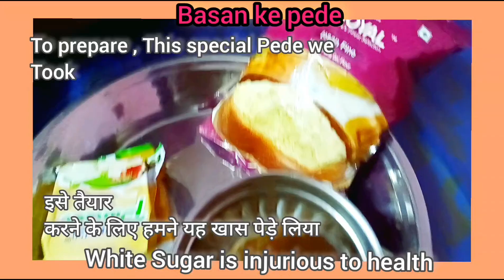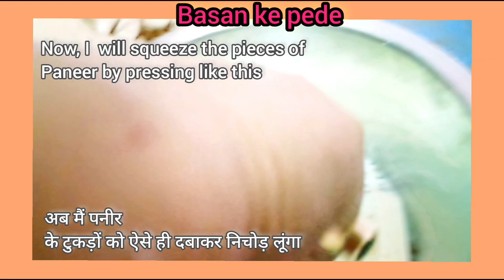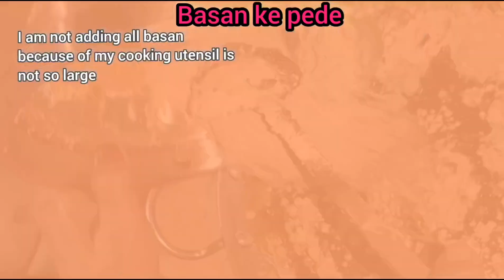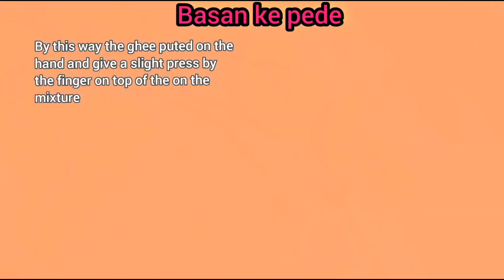Mastering the Art of Peda with Milk Paneer and Basan cooking recipe food ytviral peda@MrBeast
Mastering the Art of Peda with Milk Paneer and Basan
cooking
recipe food
foodie
ytviral
peda
peda recipe
besan
besan recipe
recipes
ytfeed ytvideo video
trending tranding viral video viral_video viral easy recipes
easy recipe how to cook dessert
do it yourself kitchen tips tik tok tasty life hacks eloise head fitwaffle fitwaffle kitchen cooking hacks food hacks
 so yummy
how to make indian sweets recipes milk peda recipe instant peda recipe kitchen crafts kitchen lifehacks five minute crafts
best recipe dessert recipe kitchen hacks
Peda Perfection: A Sweet Symphony
Melt-in-Your-Mouth Peda: The Ultimate Recipe
Unleash the Sweetness: Homemade Peda, Step-by-Step
Peda Paradise: A Taste of Tradition
Easy Peda Recipe: Trending Indian Dessert homemade foodporn eat kitchen foodlover instafoodie
indianfood indiancuisine indiankitchen indianrecipes indiansweets indianfoodlover indianfoodporn desifood mithai howtomakepeda
easypeda homemadepeda traditionalpeda festivepeda diwalipeda
No Colour Added Simple Method YouTubeShorts
Shorts KesarPeda Mithai
BarfiRecipe KesarPeda Rakshabandhan Special Peda Recipe Mithai Recipe
youtube shorts shorts viralshorts viral recipe
viral videos sagarskitchen
short videos kitchen hacks
trending shorts trending trends
No Sugar Mawa Peda Sweet Recipe
YouTubeShorts Shorts Viral DiwaliSweets Peda KesarPeda MawaPeda
Sweet Recipe
Peda in 5 mins
Milk Powder PedaRecipe
Easy Sweets Recipe
DiwaliRecipes
Diwali Sweets Recipe
Milk Powder Peda
Instant Peda With Milk Powder and Condensed Milk
milk peda recipe
doodh peda recipe दूध के पेड़े रेसिपी
doodh ka peda
मिल्क पाउडर पेडा-आसान विधि
Instant Doodh Peda Recipe with Milk Powder
Easy Peda without Mawa DooDocina MaloiDode
Instant milk powder Peda / Mawa
Peda Recipe pedarecipe Recipe Mawa recipe
milkpowdersweets
Instant milk powder Peda Mawa Peda
Milk powder peda recipe
Instant milk powder peda
shorts
peda recipe
instant kesar peda recipe
how to make kesar milk peda with milkmaid
মাত্ৰ দুবিধ সামগ্ৰীৰে ঘৰতে প্ৰস্তুত কৰো, হোটেলৰ দৰে পেৰা
MilkPeda recipe with two ingredients
peda
हलवाई से सीखें मावा पेड़ा रेसिपी
Halwai Special Peda Recipe
Pedarecipe
Halwaiwalapeda
shaheendelicac
Kesar Peda Recipe No Colour AddedSimple Method
YouTubeShorts
Shorts
KesarPeda Mithai
BarfiRecipe
KesarPeda
Rakshabandhan
Special SweetRecipe Peda Recipe MithaiRecipe video youtubeshorts shorts viralshorts viral recipe viral videos
sagarskitchen
shortvideos kitchenhacks
Shorts remixing trendingshorts trending trendin more
Quick and Easy Milk Peda: Taste PureHappiness!
MilkPowderRecipes
milkpowdersweet
traditional sweets
दूध पेड़ा - कम इन्ग्रेडिएन्टुस वाली सबसेIHHHos Milk Peda the Indian recipe
Peda Recipe
Mawa Peda
IndianSweet Paneer Mawa Peda How tomake Paneer Peda
doodh peda kaise banate hain
doodhpeda
हेलो हेलो दोस्तों कैसे हैं आप सब लोग आजमैं आपको सिर्फ दो इंग्रीडिएंट्स के
MiIk Peda Recipe
बिना मावा बिनाचाशनी सिर्फ 2 चीज़ो से हलवाई जैसेस्वादिष्ट दूध पेड़ा Doodh Peda
Holi Special Recipes by Chef Kanak Khathuria from Kan
bina mawa
bina chashn sirf 2 cheejon se halwai style swadishtdoodh pedha
Easy Microwavable Peda Recipe withCondensed Milk
easy milk peda recipe with milkpedarecpie dudhpeda easypedarecpie
Milk Powder Peda RecipeQuick andEasy Peda Recipe
Instant Milk PedaSweet Recipe
cooking Tips
shorts
Easy Milk Sweet Recipe
Doodh Peda
Pala Kova
Instant MilkDessert Recipe
Indian Sweet Recipe
Malai Peda
Holi Special puja special
SanjeevKapoor Khazana
Diwali Ke Liye Jhatpat Mithai KiRecipe
YouTubeShorts Shorts Viral DiwaliSweets Mithai Kesar Peda Recipe No Khoya NoMawa 10 Minute Milk Peda
GoRdgTI Pankaj Bhadouria
Milk Peda in 5 mins
Shorts
Mathura Peda step by step
delicious peda recipe
Halwai Style malai peda Recipe
barfi sweet cooking
food peda recipe sweet Peda Recipe Mawa Peda KhoyaPeda Recipe Quick and Easy Milk Peda: Taste PurHappiness! MilkPowderRecipes milkpowdersweet
साबूदाने का रसगुल्ला
येसी अनोखी रेसिपी कही नही देखी होगी
Khusi Kitchen

21 September 2024